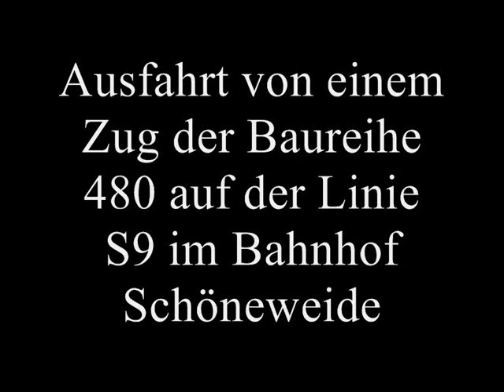Ausfahrt von einem Zug der Baureihe 480 in Schöneweide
Ausfahrt von einem S-Bahnzug der Baureihe 480 auf der Linie S9 im Bahnhof Schöneweide. (Juli 2011)